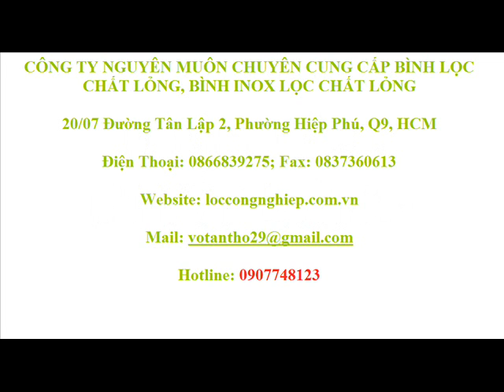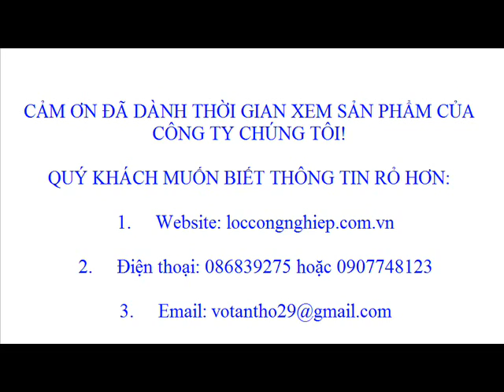Bình lọc nước thảy, bình lọc nước sinh hoạt, bình lọc dầu ăn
Chuyên cung cấp bình lọc nước trên toàn quốc, bình lọc nước có nhiều kiểu loại khác nhau phù hợp với từng hệ thống lọc. Bình lọc nước được chúng tôi cung cấp với giá thấp nhất để giảm chi phí đầu tư của quý khách đưa ra.

Tên Sản Phẩm: Bình Lọc nước

Vật liệu: Nhựa cứng

Cấp độ lọc:         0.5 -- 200 micron

Hiệu suất lọc:     100%

Áp suất lọc:        6 -- 10 bar

Lưu lượng lọc:   3 -- 10m3/h

Nhiệt độ:             1 - 120oC

Lợi ích của bình lọc inox:

Bình Inox có độ bền cao, tuổi thọ của bình dùng tới 100 năm nhưng vẫn còn tốt, bình inox lọc với công suất lớn chịu được áp lưc cao, khi cần lọc với lưu lượng lớn (bộ lọc đạt được lưu lượng 25 m3/giờ ở áp lực 10 bar), bình có gắng đồng hồ đo áp để kiểm soát được áp suất tránh xảy ra sự cố, được lắp đặt trong dây chuyền sản xuất kín tránh tiếp xúc với không khí, chất liệu bằng inox 304, inox 316 không rỉ giúp cho việc an toàn thực phẩm, với nhiều hình dáng rất đẹp và model khác nhau để lắp đặt phù hợp với hệ thống lọc của quý khách, dể dàng vận chuyển cũng như việc tháo lắp rất đơn giản và gon nhẹ, dể dàng vệ sinh và bảo trì. Đầu tư 1 lần sử dụng mãi mãi, giảm bớt chi phí, đem lại nhiều lợi ích cho quý khách.

Vì sao chọn túi lọc thay vì dùng lõi lọc:

 Chi phí đầu tư ban đầu cho bộ lọc dùng túi thấp hơn bộ lọc dùng lõi.

Cùng 1 thể tích dung dịch cần lọc, chi phí để mua túi lọc thấp hơn chi phí mua lõi.

Chi phí vận chuyển, bảo quản, lưu kho của túi nhỏ hơn lõi vì số lượng túi ít, thể tích nhỏ và nhẹ.

Khi cần thay túi, thời gian tháo lắp ít hơn lõi.

Chi phí xử lý túi sau sử dụng nhỏ hơn lõi lọc.

Có thể tái sử dụng túi từ 1 -2 lần ( khi dùng lọc nước thải )

Ứng dụng: Rất rộng rãi trong các ngành nghề khác nhau.

    Trong ngành công nghiệp: lọc hóa dầu, lọc nước thảy, lọc nước sinh hoạt, lọc chống tỉnh điện, lọc dầu nhờn...

    Trong ngành thực phẩm: lọc bia, lọc rượu, lọc nước giải khát, lọc nước mắm, lọc trà, lọc cà phê, lọc tương,

    Trong ngành hóa chất: lọc sơn, lọc mực in

    Trong ngành nông nghiệp: lọc nước nuôi cá cảnh, lọc nước nuôi cá biển, lọc nước nuôi tôm, lọc nước nuôi thủy sản nói chung...